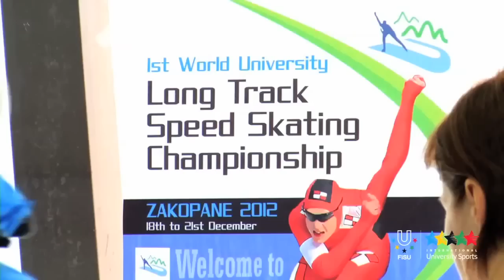6th CAMPUS TV Show - 1st WUC Speed Skating - Zakopane - Poland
1st WUC Speed Skating in Poland, Artur Nogal wins a fifth gold medal for host Poland. He got the gold in the men's 500 m. Silver for Maciej Biega (POL) and bronze for Even Johansen (NOR). Kseniya Sadouskaya (BLR) won the Women's 500m. Second place went to Luiza Złotkowska (POL) and third to Rikke Jeppson (NOR). The inaugural WUC in Zakopane ended with the team pursuits. In the women's race host Poland won. Second was Kazakhstan and third Norway. In the men's race Norway clocked first, followed by Poland and third Kazakhstan.